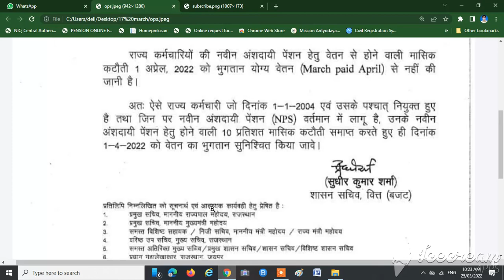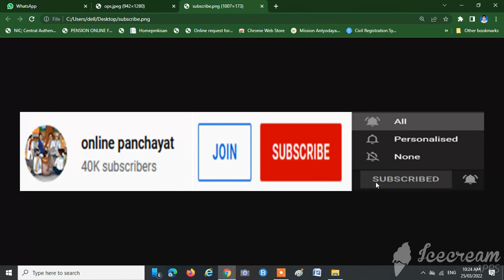पुरानी पेंशन योजना (OPS) के संबंध में | OLD PENSION SCHEME | GOVT EMPLOYEE | SACHIV | TEACHER